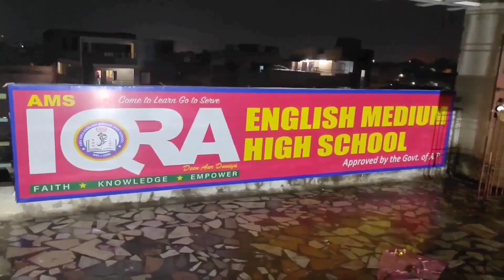10th class girls talking about their sweet moments in school